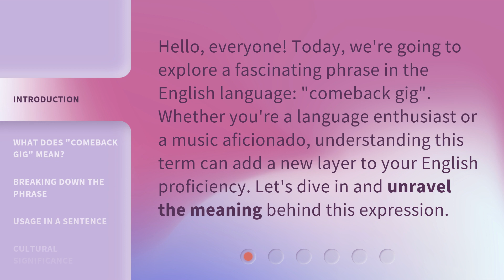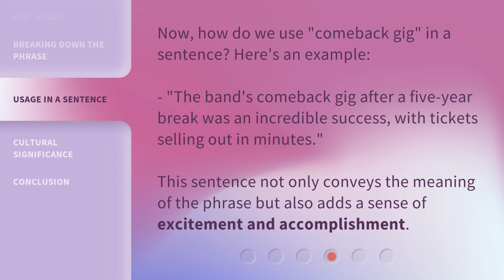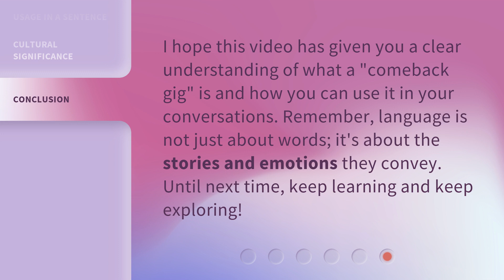Mastering Idiomatic Expressions: Understanding "Comeback Gig"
Mastering Idiomatic Expressions: Understanding 'Comeback Gig' • Learn the meaning and usage of the idiomatic expression 'Comeback Gig' in this informative and engaging video. Discover how to incorporate this popular phrase into your everyday conversations and impress others with your fluency in English idioms.

00:00 • Introduction - Mastering Idiomatic Expressions: Understanding "Comeback Gig"
00:32 • What Does "Comeback Gig" Mean?
01:04 • Breaking Down the Phrase
01:33 • Usage in a Sentence
01:56 • Cultural Significance